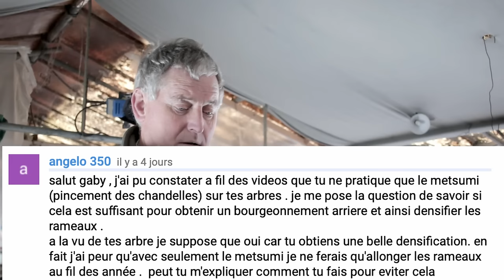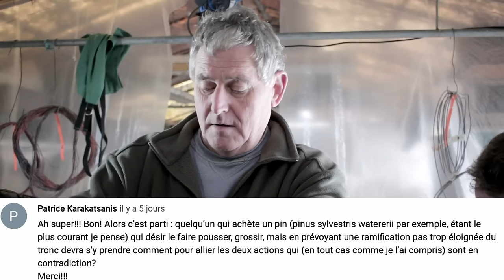FAQ avec GABY BECKER - Partie 2 - 🌱 NEJIKAN BONSAI 🌱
Quelques questions posées à Gaby Becker dans le studio 3B en compagnie de la TEAM BECKER sur différents thèmes sur le bonsaï. Deuxième partie de la FAQ dont pratiquement toutes les questions sont issues de la communauté de la chaîne.

👇🏽 EQUIPEMENT QUE JE CONSEILLE POUR LE BONSAÏ👇🏽